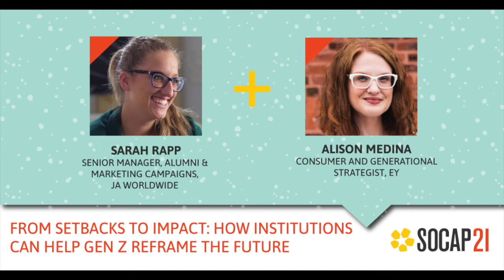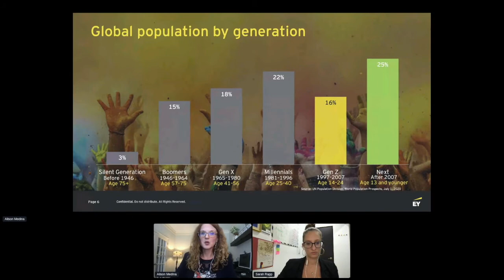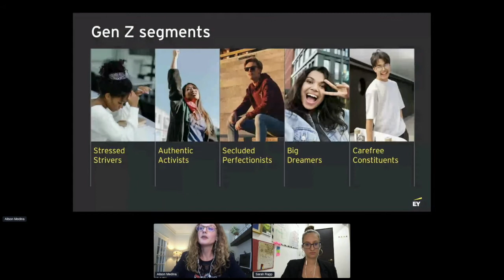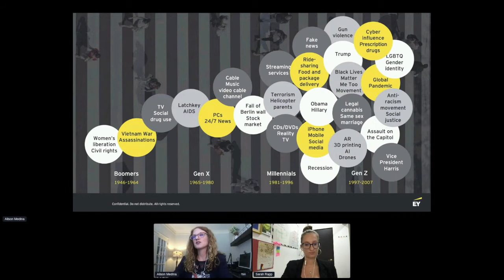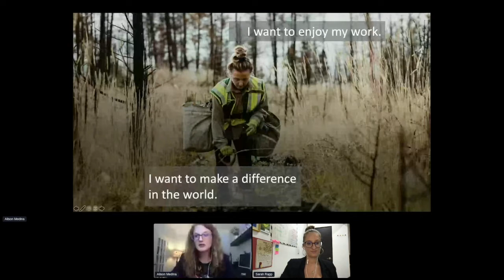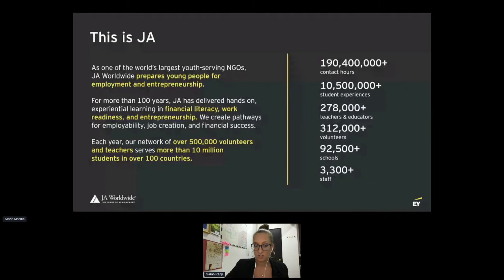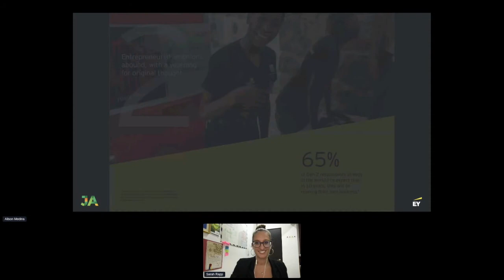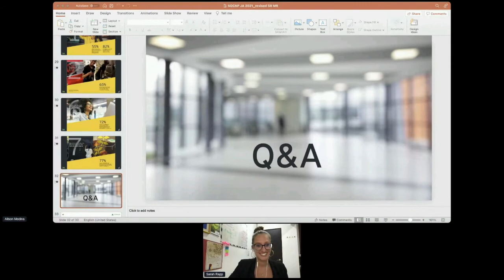SOCAP21 - Connecting with Gen Z: Society’s change agents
Sarah Rapp, JA Worldwide
Alison Medina, EY

Today’s 14 to 24-year-olds are coming of age and finding their voice against a backdrop of unprecedented political, social and economic change. The next generation is not only becoming a driving force of change but accelerating it, as they redefine cultural norms, defy stereotypes and question decades-old assumptions.

In this session, we will discuss who Gen Z is, how these digital natives are setting new expectations for education and what businesses can do to prepare to meet their expectations today and tomorrow.

This session brings together Alison Medina, Consumer and Generational Strategist at EY, and Sarah Rapp, Alumni & Marketing Senior Manager at JA Worldwide, one of the world’s largest youth-serving organizations, to shine new light on Gen Z and how they see the future. We'll gain a deeper understanding of the divergent personas within Gen Z and how business and education can connect with them to reframe the future.